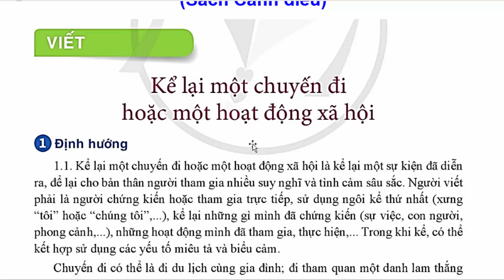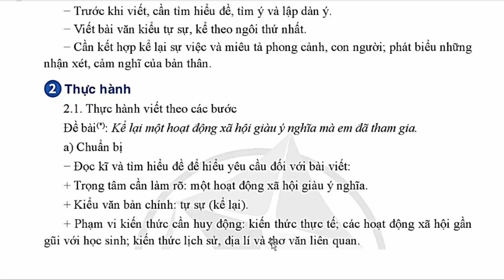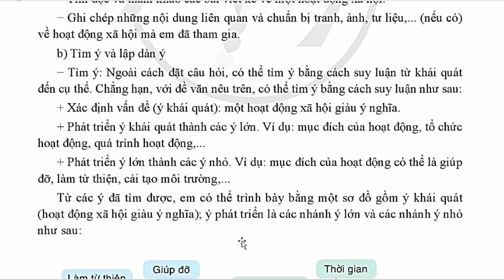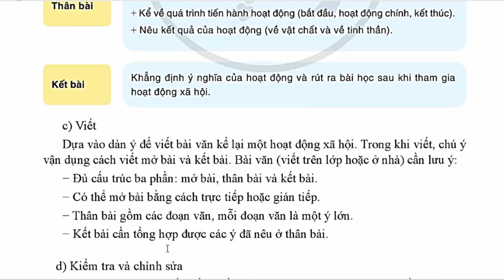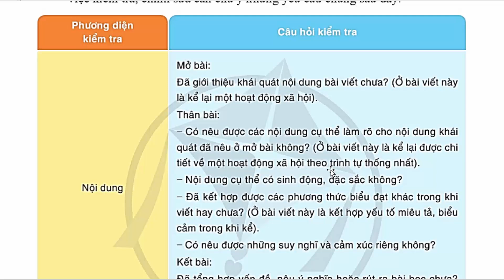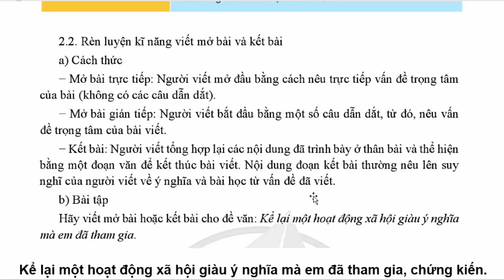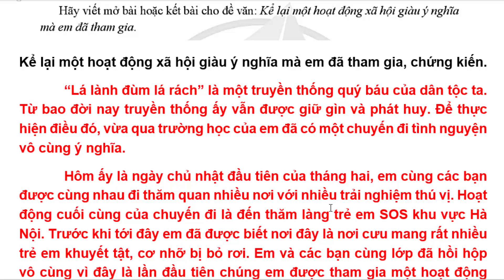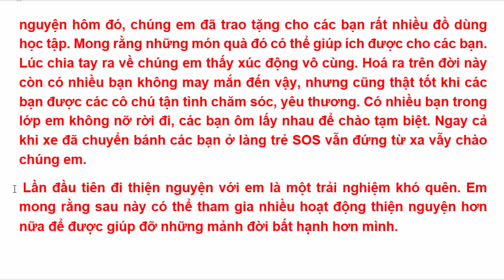Ngữ Văn 8 Bài 1 | Kể Lại Một Chuyến Đi Hoặc Một Hoạt Động Xã Hội | Trang 29 – 33 | Cánh Diều